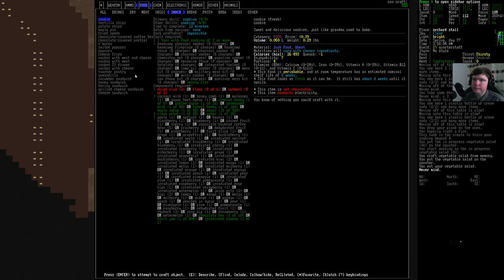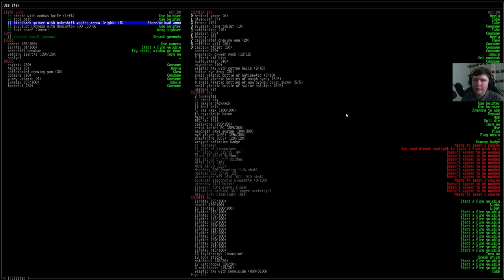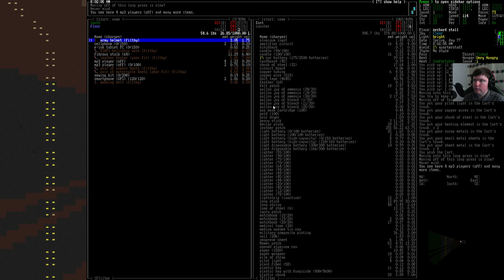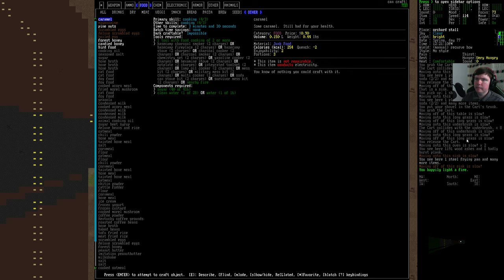A Furry Plays - Cataclysm DDA [S2EP33 - Webcam!]